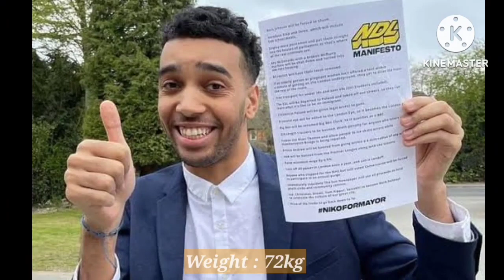Jenna Davis vs Niko Omilana Lifestyle Comparison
jennadavis Niko Omilana